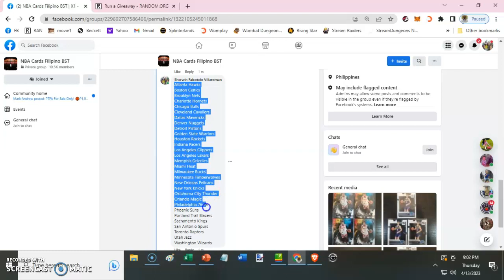Balut Break 1X 22-23 PRIZM HOBBY BOX